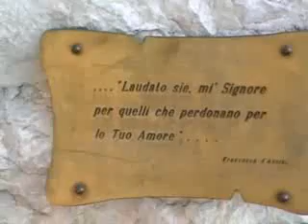vinnie-x goes...umbria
italie